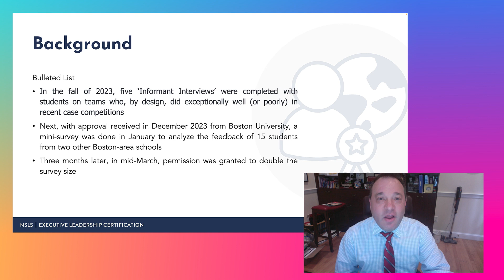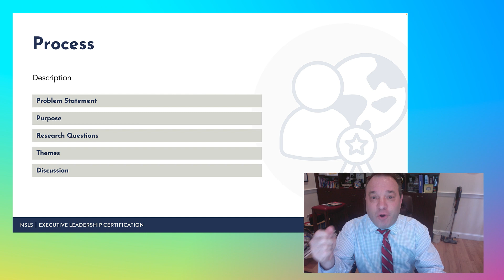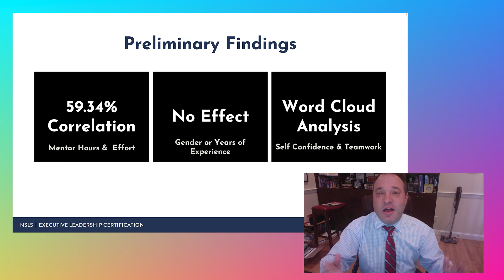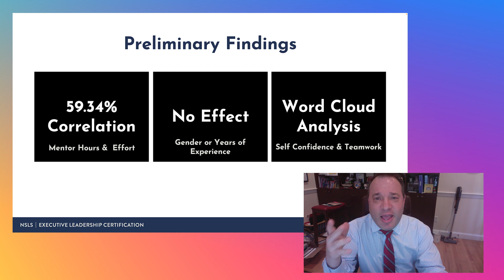04-15-24 NSLS Better World Project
This is a video presentation in connection with the Exec 301 course at NSLS for the Better World Project.